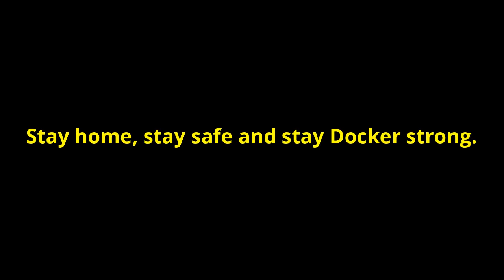Ashland High School is Still Standing!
The teachers at Ashland School district miss their classes, but we are still standing!